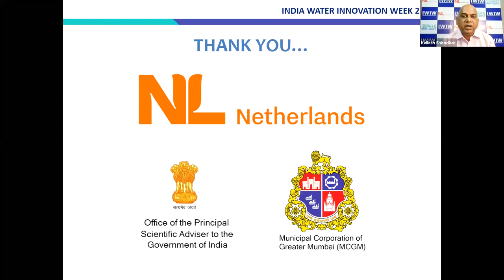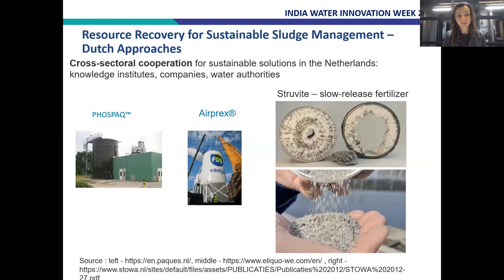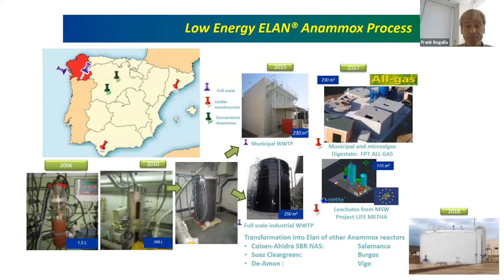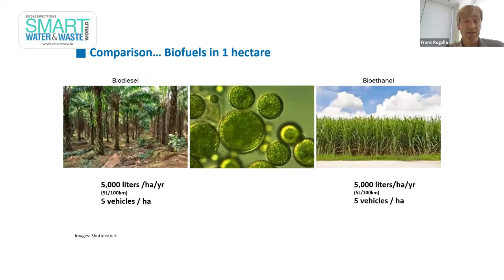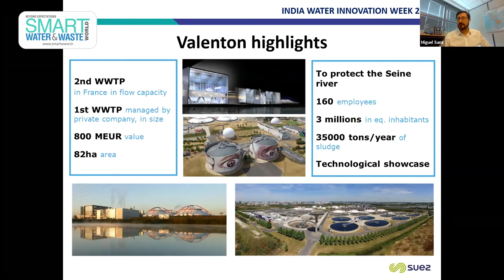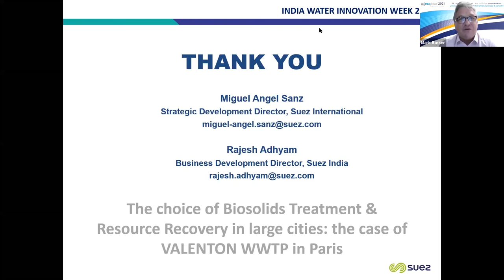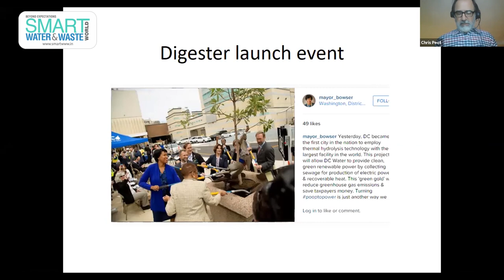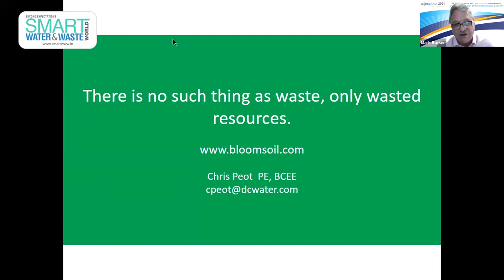India Water Innovation Week 2020 | Day 5 | Sludge Management & Dewatering | Part 1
India Water Innovation Week (IWIW2020) was organized by Smart Water & Waste World magazine from 5-9 October 2020.

IWIW2020 became the biggest online water event in India in 2020 - with participation of over 60 International Speakers and 4000 Attendees from 74 countries.

Over 5 days, IWIW focused on 5 different sectors of water industry and gave the audience an overview and market trends for that segment

Netherlands was the Official Country Partner of IWIW2020.

Theme:
Day 1: Desalination
Day 2: Digital Water
Day 3: Smart & Sustainable Solutions
Day 4: Wastewater Recycle & Reuse
Day 5: Sludge Management & Dewatering

Be Smart with Water - Connect with Smart Water & Waste World!

Smart Water & Waste World:
Smart Water & Waste World (SWWW) is a community engagement platform bringing together the world’s water & waste communities through print, live events, online properties, training programs and market solutions. Smart Water & Waste World magazine has a monthly print-run of 12,000 strong and verified database - reaching industries, government & municipal bodies, water & environment consultants, embassies, research organizations and water & waste companies every month.